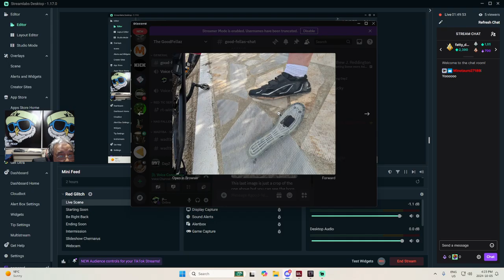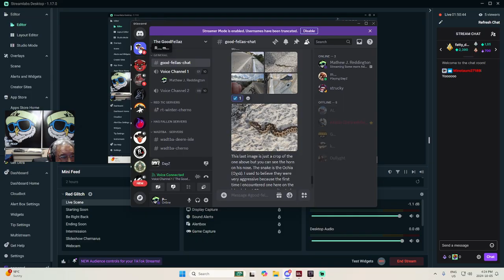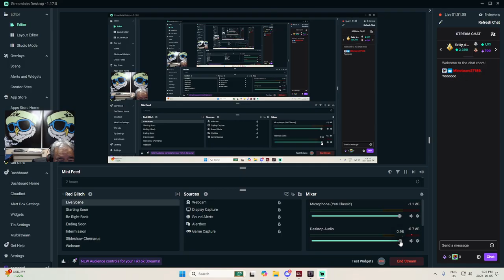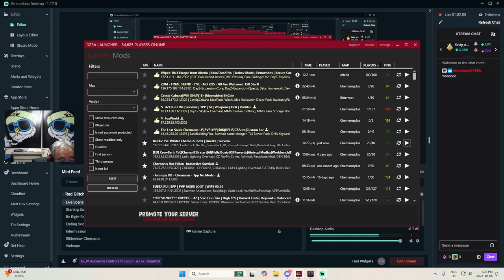Some more Adventure and Excitement | RedTic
On this Twitch Live adventure, "Some more Adventure and Excitement | RedTic "